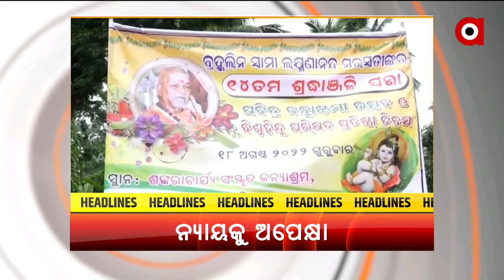Headlines @ 7 Pm | 18 August 2022 | Argus News